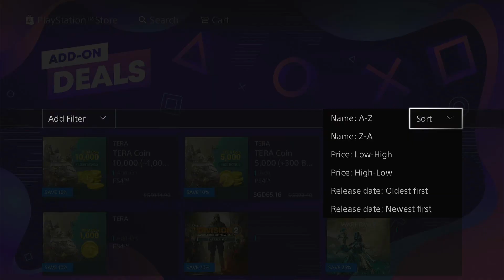NEW PSN SALE | PSN Add-On Sale 650+ DLC Games Deals SAVE UP TO 75%. This 9 Sept 2021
Seagate 1tb 2tb 4tb 5tb backup plus slim hard drive hdd portable hard drive western digital wd transcend external hard drive